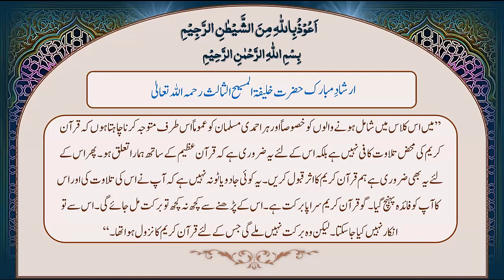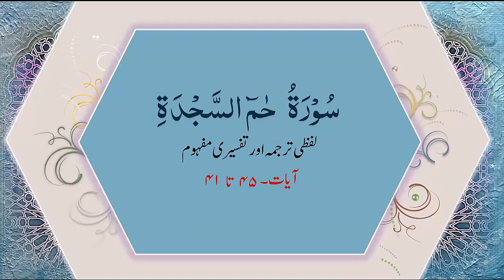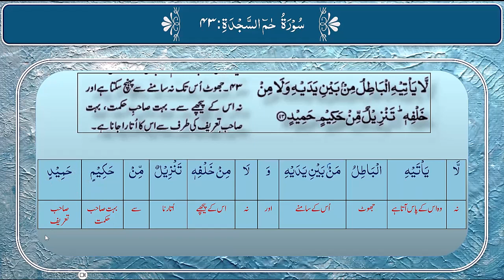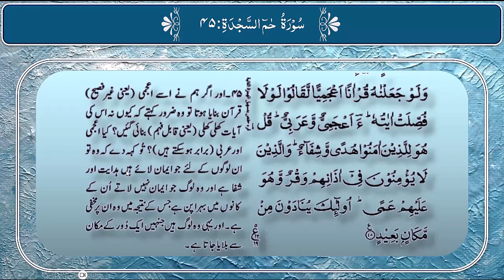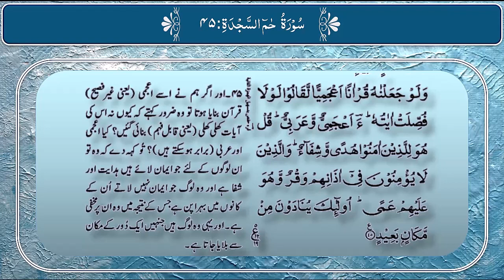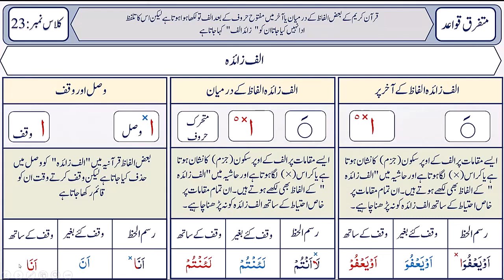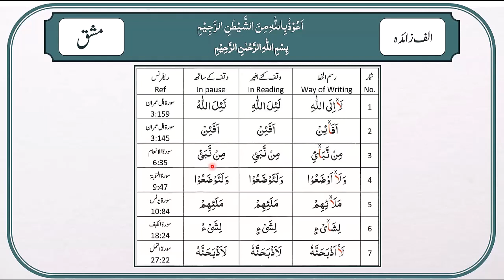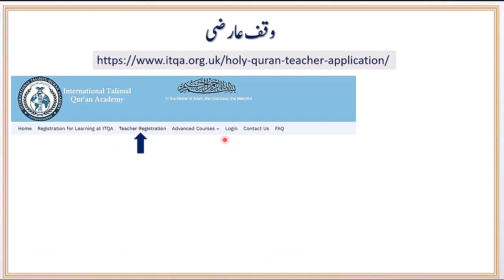G6 Lesson 24 27th Nov 2023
NQC G6 Qur'an Class for Muta'allimaat 2023
Online Qur'an Recitation Course in Urdu language held on 27th November 2023